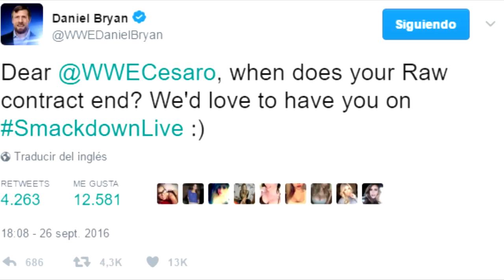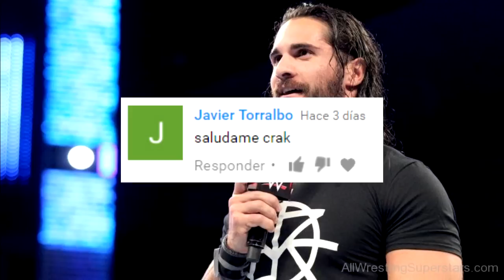10 Luchadores Que Necesitan Cambiar De Marca Despues De Wrestlemania 33